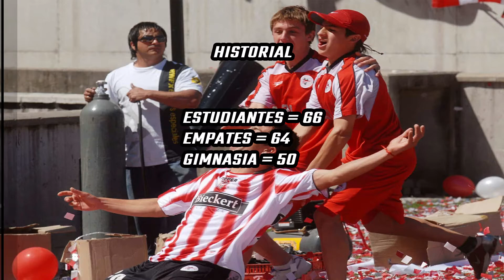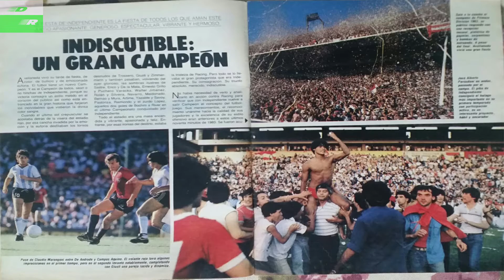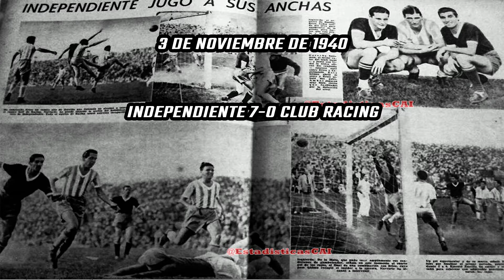TOP: 5 Estadios de equipos RIVALES❌, que están demasiado CERCA.🔥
En este video te muestro 5 equipos rivales, los cuáles tienen su estadio a tan solo metros de distancia.